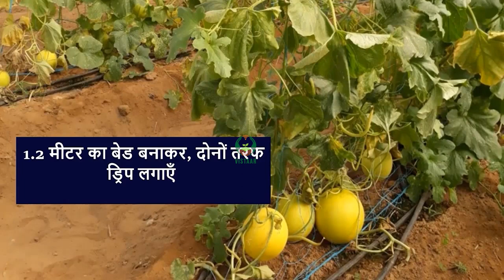सन मेलनकैनरी पीला